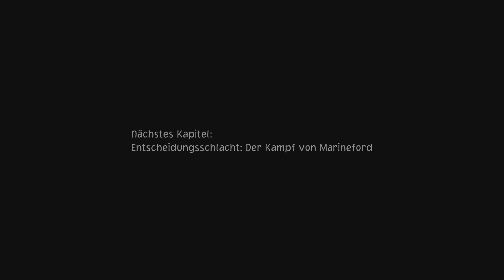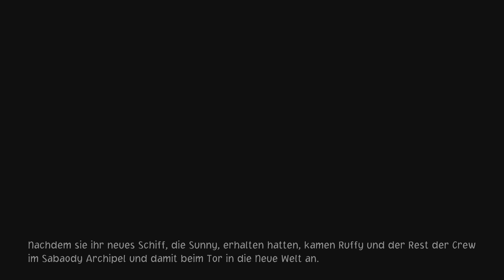#52 Arrived in Marineford